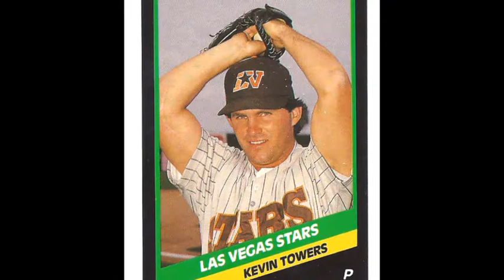Friends and colleagues remember Kevin Towers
Baseball mourns the loss of Kevin Towers, who passed away Tuesday morning.